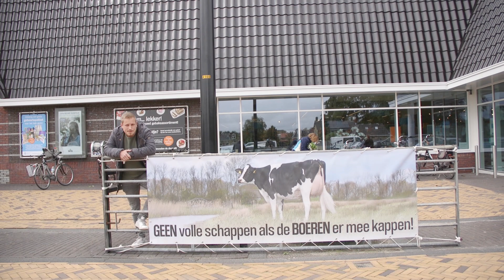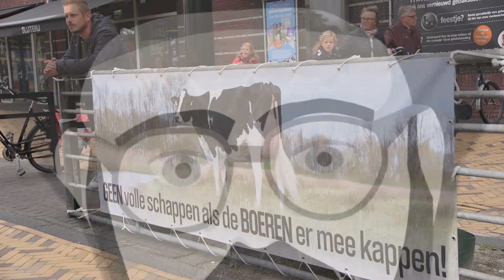Reinier is solidair met boeren demonstratie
Reinier van der Steege heeft samen met z'n vader een boerenbedrijf. Om solidair met de boeren in Den Haag te zijn, gingen ze lokaal de boer op. Gewapend met een spandoek staat Reinier de hele dag bij de Albert Heijn in Gytsjerk.

OVER DE FRYSKE VLOGGER

Mensen op straat hebben meer te vertellen dan je denkt. Dat vind ik mooi. En gezellig. Elke vlog is een avontuur. En soms maak ik ook heel iets anders, bijvoorbeeld:

Ik woon in Friesland. Ik werk in Friesland. En Fries is mijn moedertaal. Daarom vlog ik in het Fries. Sommige video’s hebben Nederlandse ondertitels voor mijn niet-Friese kijkers.